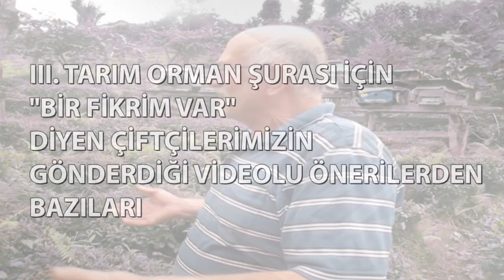Bakan Pakdemirli’den Gurbetçi Vatandaşa Şura Daveti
15 yıl aranın ardından yapılacak olan III. Tarım Orman Şurası için çalışmalar tüm hızıyla devam ediyor. Şura çerçevesinde oluşturulan ve 1.611 katılımcıdan oluşan 21 adet çalışma grubu, tarım ormanın 25 yılına yön verecek raporları hazırlama aşamasında sona yaklaşıyor.